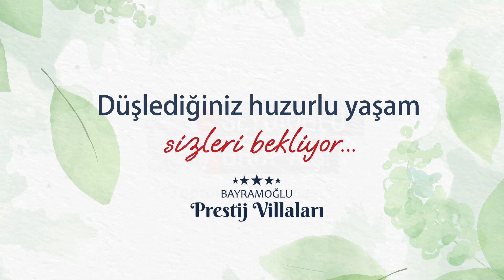Bayramoğlu Prestij Villaları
Doğa ile iç içe huzurlu bir hayat🍀💚👪
📍Bayramoğlu mah. Fatih Sultan Mehmet cad. No:209/A Darıca/Kocaeli